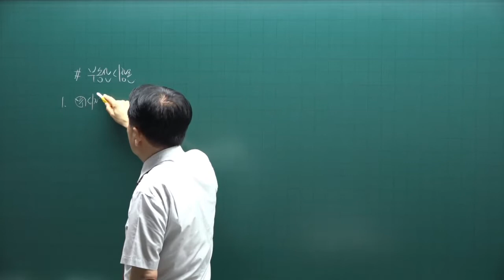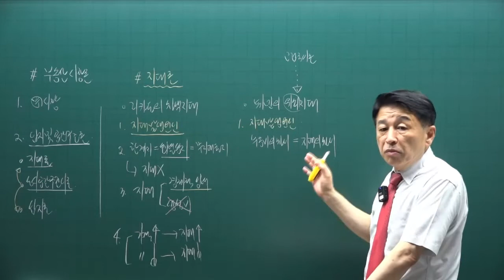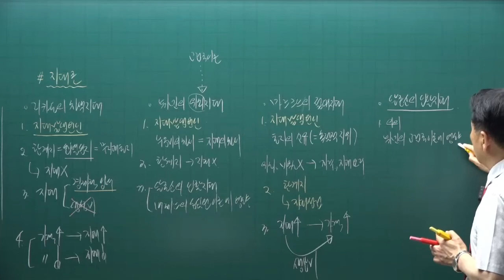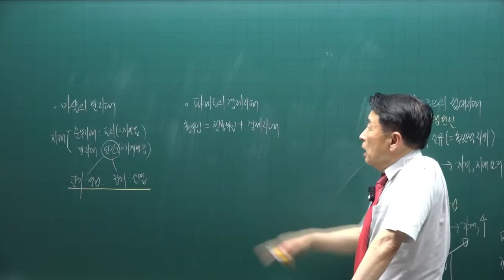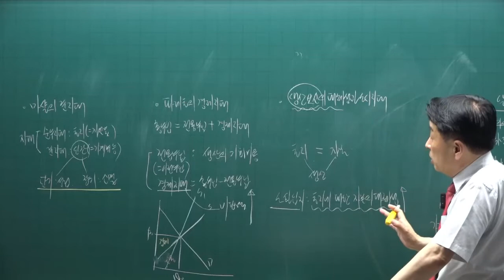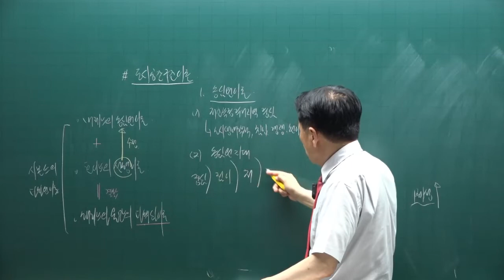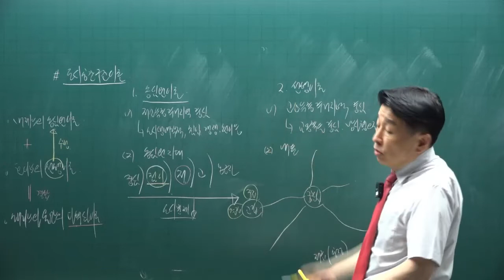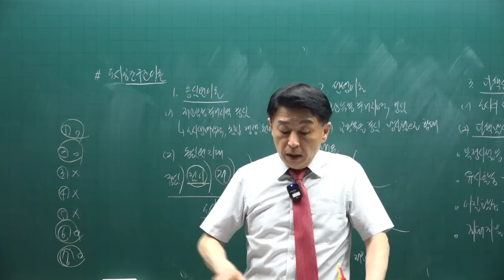[공인중개사 무료인강 공전무] 2022년 공인중개사 시험과목 1차 부동산학개론 핵심이론 제7강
강의제목 : 입지 및 공간구조론
제7강 핵심요약집 56p-  지대론

2022년 공인중개사시험대비 부동산학개론에 관한 핵심이론강의입니다.